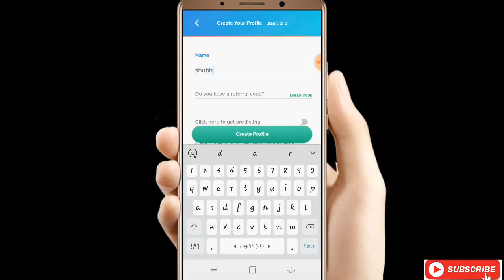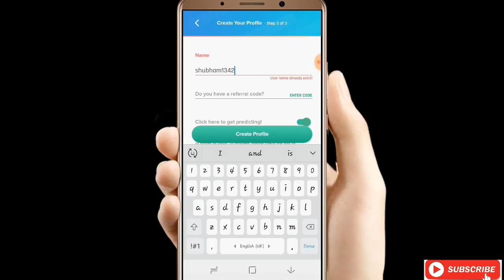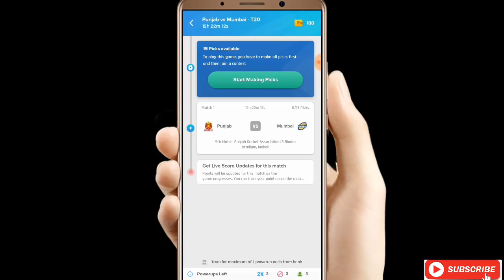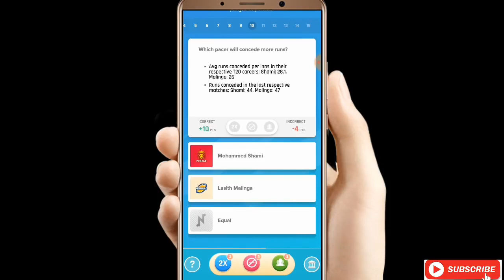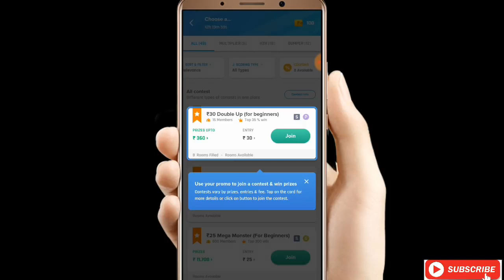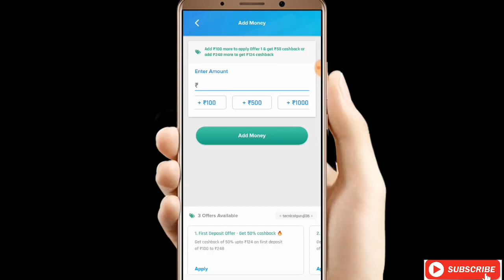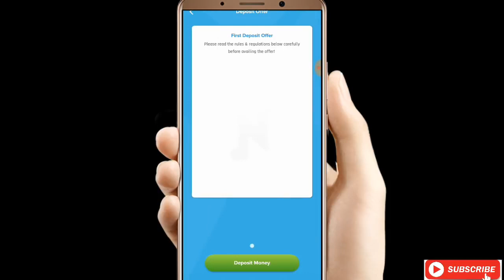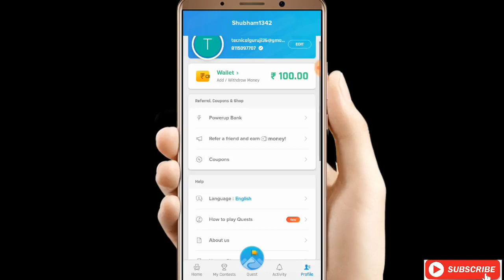Nostra Pro Gamers App कैसे यूज़ करे और मे कमाए लाखो -- Nostra Gamers Pro How To Use And Earn Money